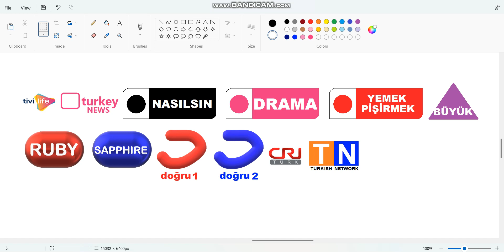New Turkish Channels #22